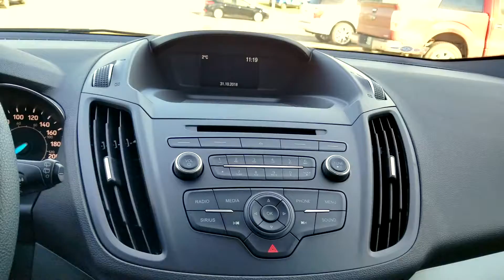2018 Ford Escape SE